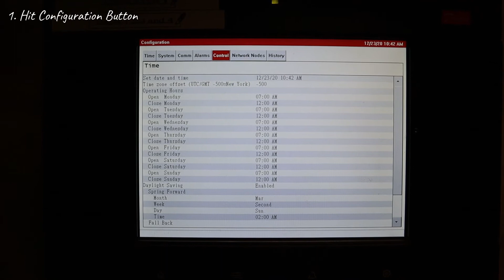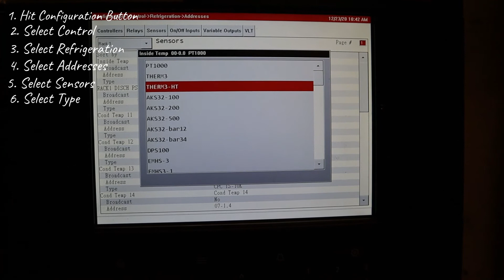How to Change a Sensor Type on Danfoss AK-SM 880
this is a quick video on showing you how to change a sensor type on the AK-SM 880 Controller.
Danfoss controller how to use it for what you need it for.